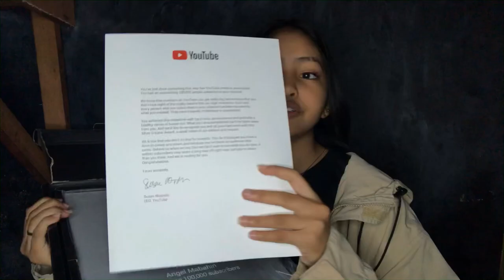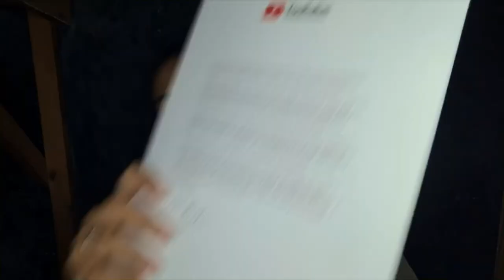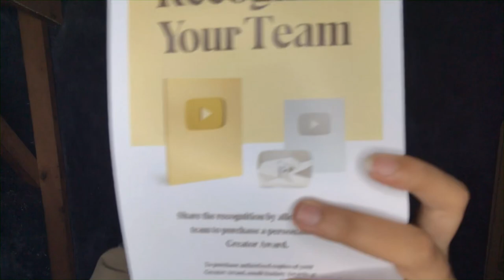UNBOXING MY SILVER PLAY BUTTON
Godbless!❤️